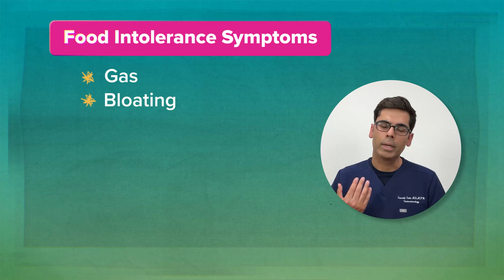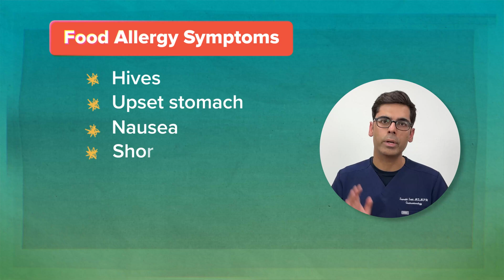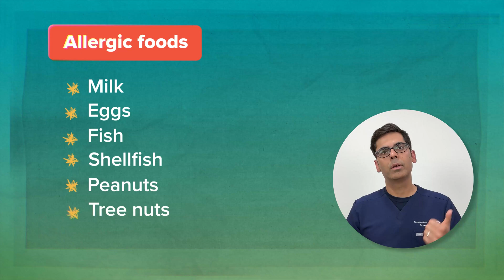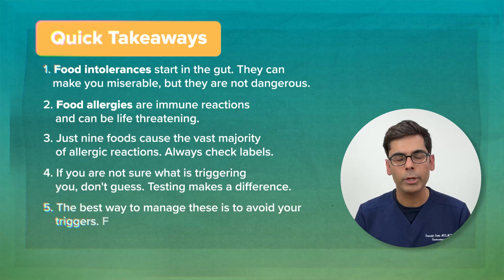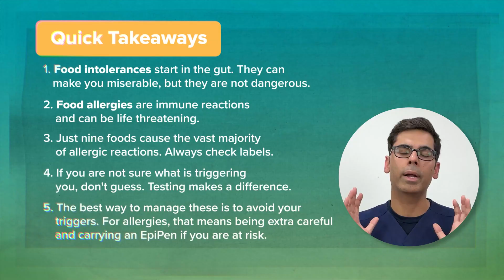Allergic or Intolerant? A GI Doctor Breaks Down the Key Differences!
What is the difference between a food allergy vs intolerance? Intolerances affect your gut. Allergies, on the other hand, cause an allergic response and can be life-threatening. Learn about food sensitivities and how they compare to common allergies.In this video, Gastroenterologist, Dr. Sethi explains actionable steps to improve your gut health!

00:00 Introduction: Understanding Food Reactions
00:19 Diving into Food Intolerances
00:45 Common Culprits of Food Intolerances
01:18 Subscribe for More Health Tips
01:32 Exploring Food Allergies
02:27 Managing Intolerances and Allergies
02:45 Testing and Non-IgE Reactions
03:23 Final Thoughts and Key Takeaways
04:00 Engage with Us